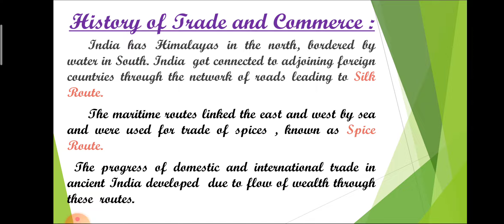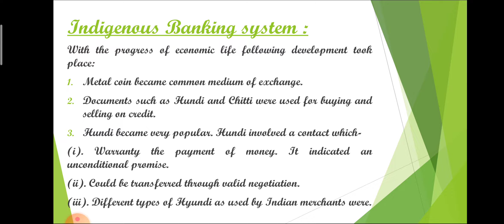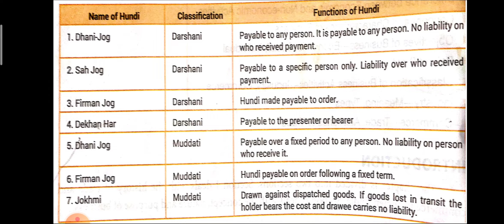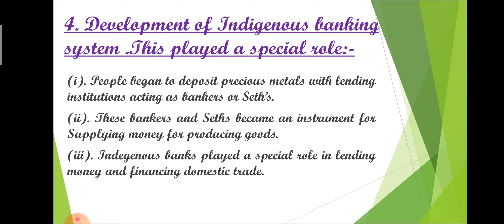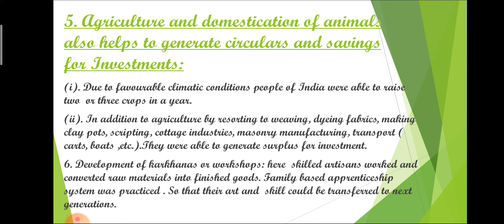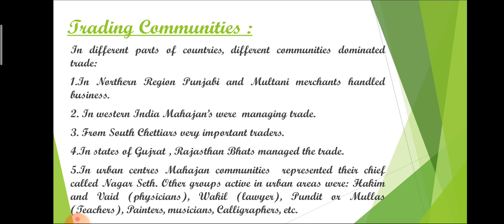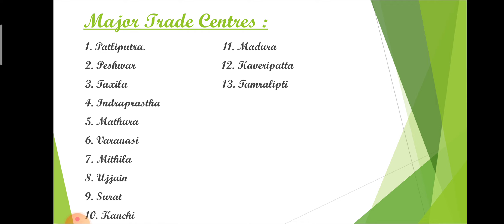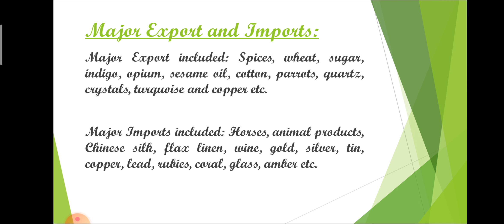Class-11, Subject-Business Studies,Ch-1,Part-1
Nature and Purpose of Business